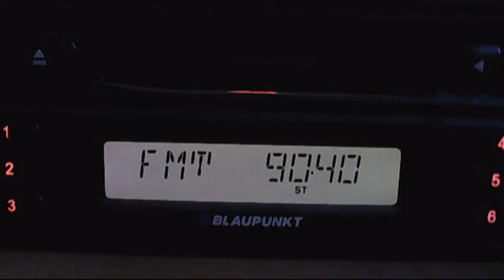arabic sporadic-e at finally season 22.08.2015 18:42